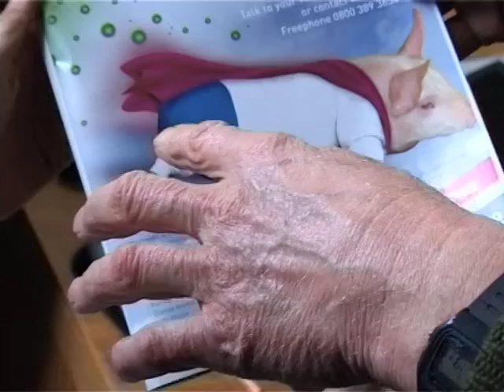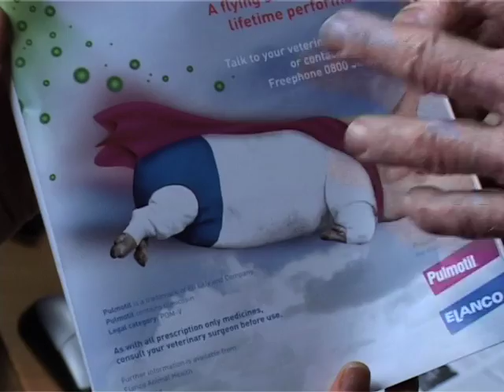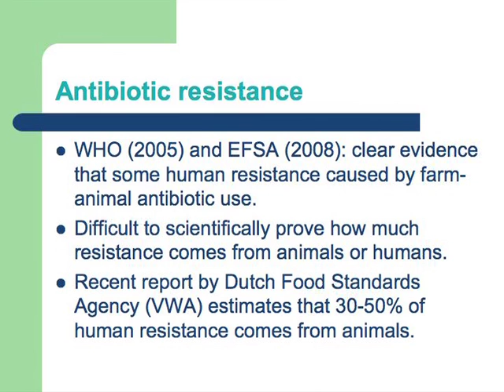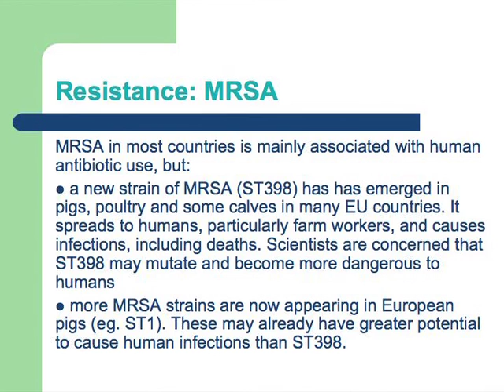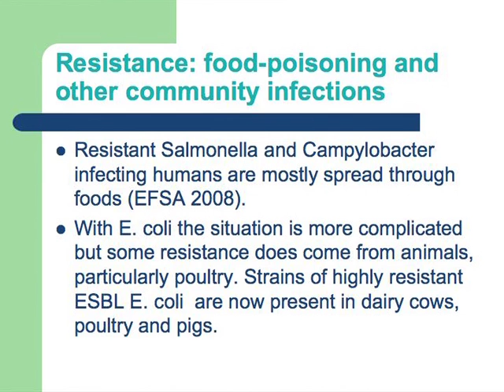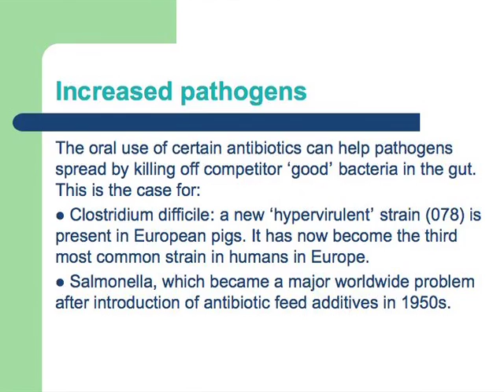The Dark Side of Factory Farming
A short film that summarises the impacts of the overuse of antibiotics and antimicrobials in factory farming and the potential consequences for human health.

Why we must stop factory farming now.